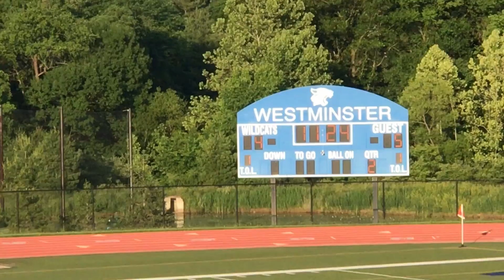Playoffs Semifinals WCA Varsity Girls Lacrosse vs Marquette 05:24:2018 Part 9